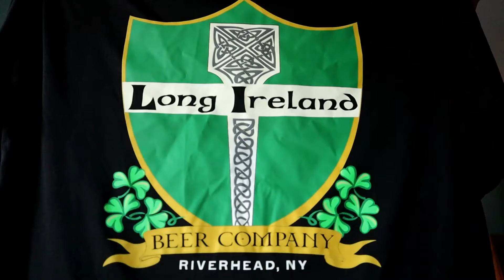BIG RED VLOGS- SUNSETS AND BREWERYS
In todays vlog we go out to riverhead new york to check out Long Ireland Brewery which was pretty cool make sure to check them out @longirelandbeer and to top it all off which was way more worthy for this video was this sunsettttttt man it was pretty

going to have a bunch of pics of it on my insta @big_red_pix so make sure to check it out and follow me there

SEE YA THURSDAYYYY